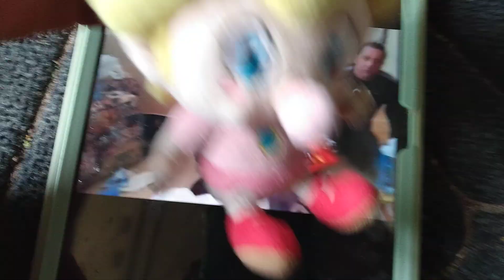baby Peach cherub got very excited opening gifts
recorded on Christmas 2004